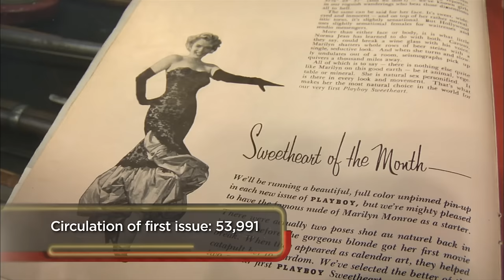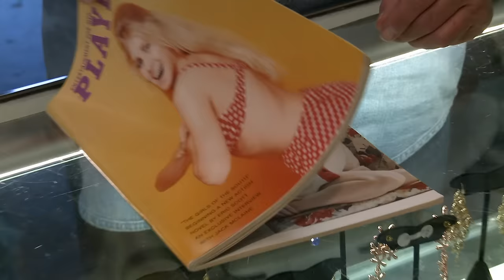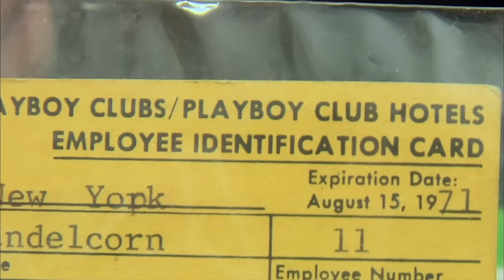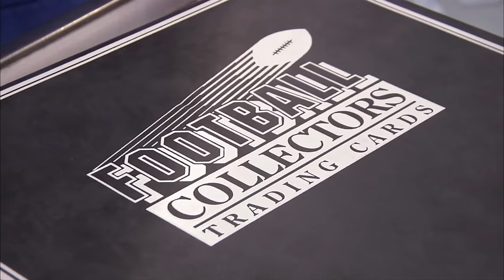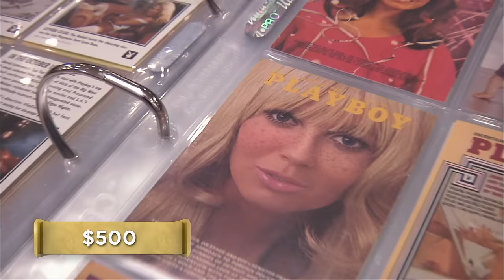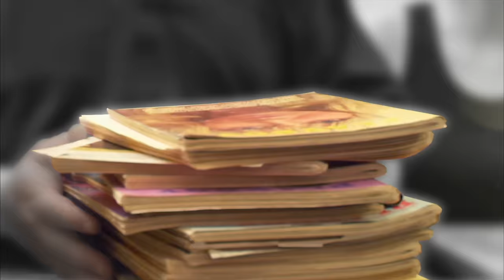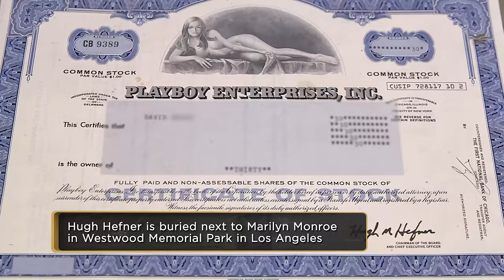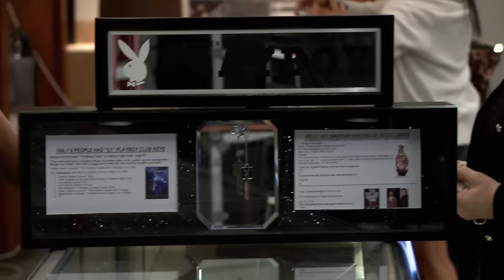Pawn Stars: TOP 9 PLAYBOY ITEMS OF ALL TIME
Check out these super rare Playboy items in this Pawn Stars compilation.